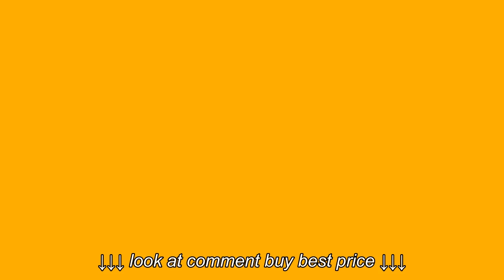Spalding NBA Street Phantom Outdoor Basketball Size 729 5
Spalding NBA Street Phantom Outdoor Basketball Size 729 5, Spalding NBA Street Phantom Outdoor Basketball Size 729 5